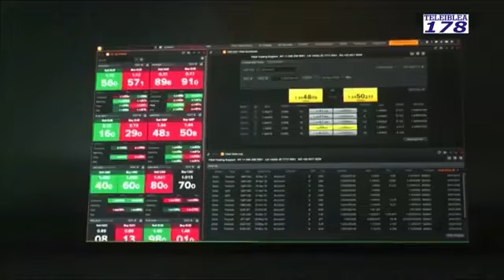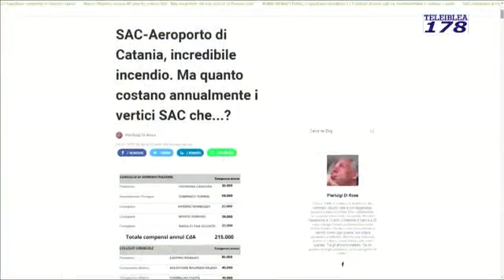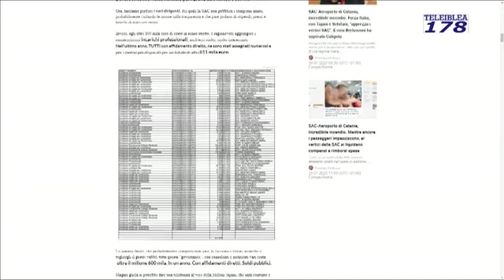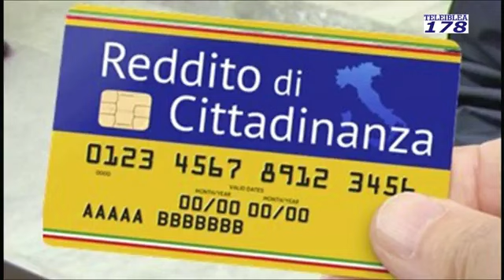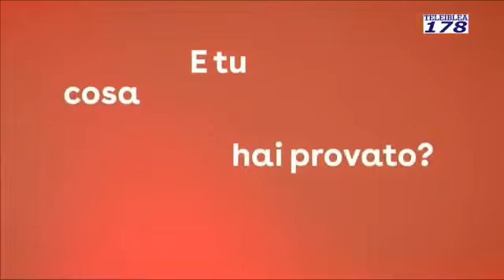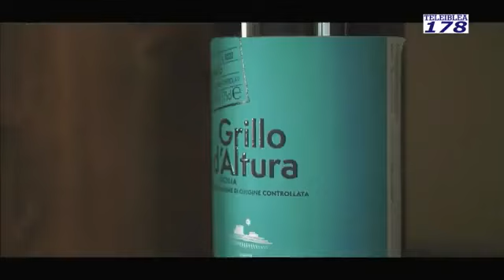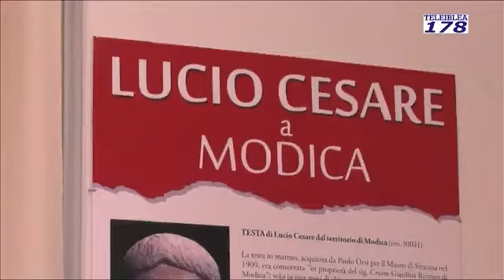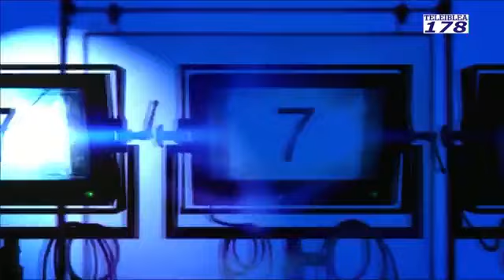Tg del 31 luglio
Nell'Indice: Gli aumenti pesano sugli italiani per 3,7 miliardi di euro. L'incendio a Fontanrossa. Sorgono i primi indizi. Scrivono della Sac e sui compensi. L'ex sindaco Pogliese  sull'aeroporto e su Comiso. Anche Agrigento vorrebbe l'aeroporto. Il reddito di cittadinanza. Intervista a Giovanni Vindigni. Cambiano i vertici in Fratelli d'Italia in provincia. Interviste. Controlli sulla movida in provincia. Iniziativa culturale a Modica. Intervista al sindaco Monisteri e all'archeologo Distefano